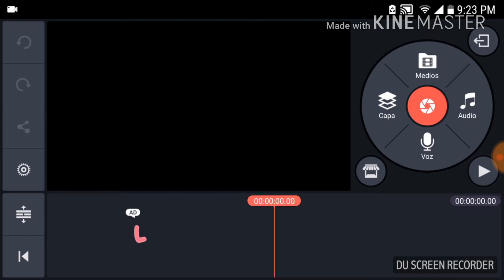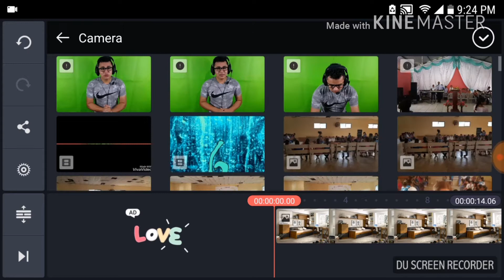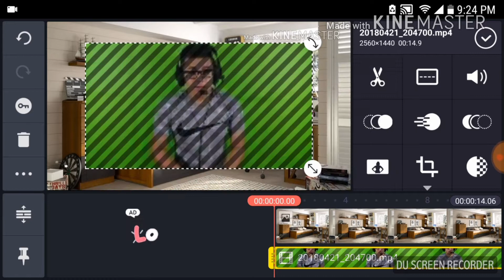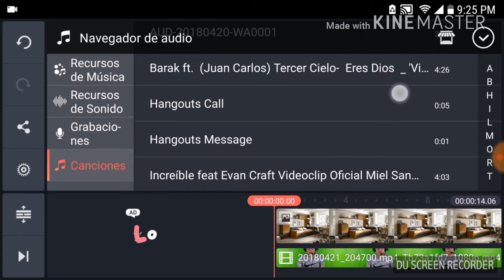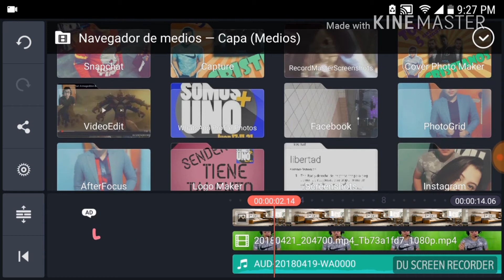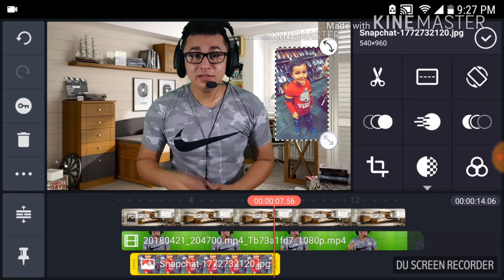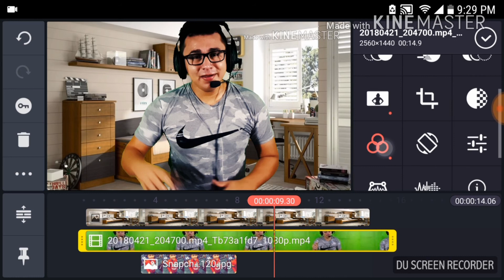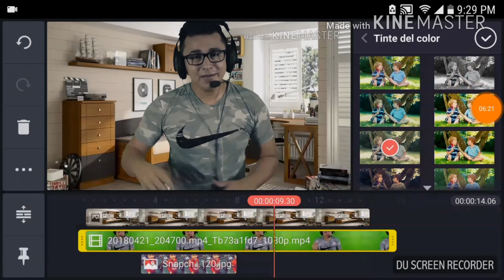KineMaster-El mejor Editor de vídeos (Fácil y rapido)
Dios les bendiga espero les pueda servir mucho el vídeo.. Si kieren aprender a hacer un estudio de grabación casero dejenlo en los comentarios Bendiciones saludos desde Honduras